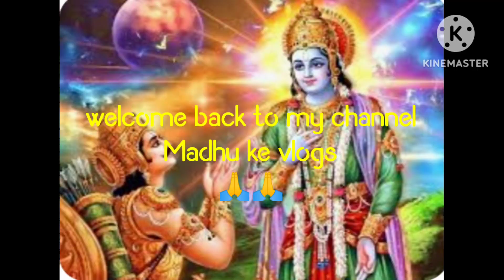😊जिज्ञासा शांत कर,श्री कृष्ण मुस्कुराए,अहंकार आ गया,पहाड़ियों का सोना, प्रभु नेstory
🙏🙏एक बार अर्जुन ने श्री कृष्ण से कहा कि मुझे आज तक यह बात समझ नहीं आई थी दायन तो मैं भी बहुत करता हूं परंतु सभी लोग करण को ही सबसे बड़ा दानी क्यों कहते हैं आइए सुनिए यह कहानी 🌄प्लीज सपोर्ट कीजिए मेरे चैनल को🙏🙏